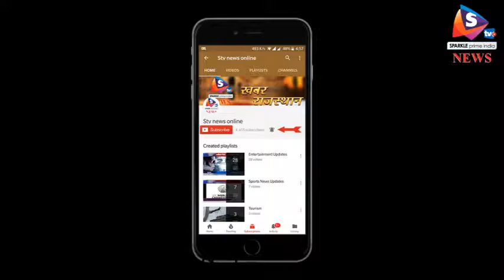गैस सिलेंडरों के जानलेवा कारोबार पर नहीं लगा अंकुश